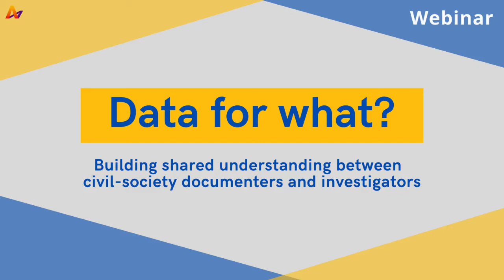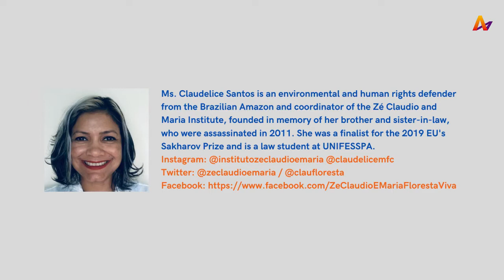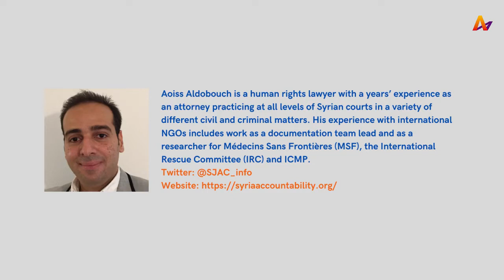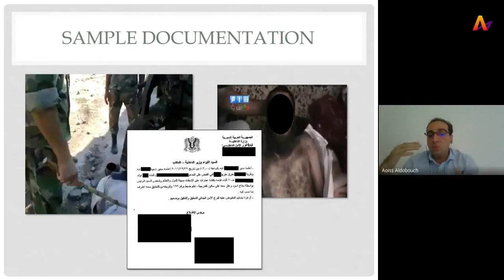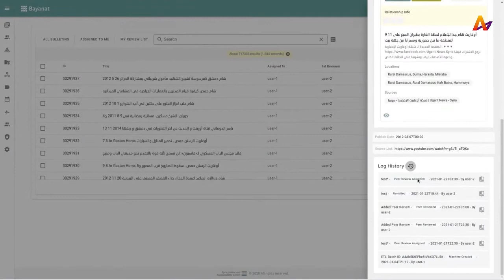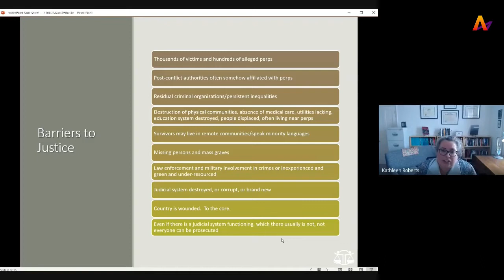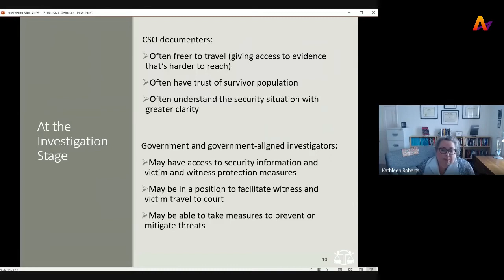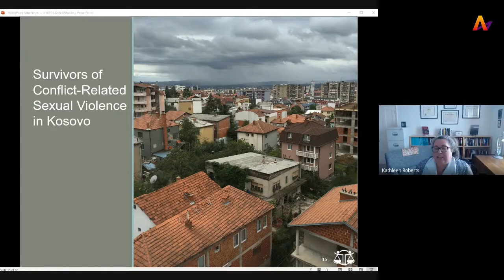Data for What? | 📅 Webinar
Data for What? Building shared understanding between civil-society documenters and investigators

On June 3rd (Washington DC 12pm / Amsterdam 18pm), Access Accountability hosted a 1.5 hour panel discussion and Q&A on the topic of how civil-society and investigators can effectively use civil society-generated data. Panelists from different investigative mechanisms discussed the challenges and opportunities to using civil society data, while civil society panelists examined how their data can feed into investigative mechanisms, and other applications including memorialization, advocacy, and truth-seeking. The goal was to produce a better shared understanding of each side’s needs, and applications for pursuing the shared goals of truth and justice.

We hope this discussion session will produce further opportunities for follow-up knowledge exchange and mutual support.

• Aoiss Aldobouch | Legal and Human Rights Adviser, Syria Justice and Accountability Center
• Sun Kim | Legal Officer, Independent Investigative Mechanism for Myanmar (IIMM), United Nations

📍Moderator: Scott Stevens, Communications Director & Global Project Manager at Transitional Justice Working Group